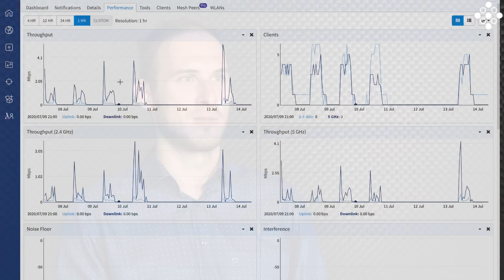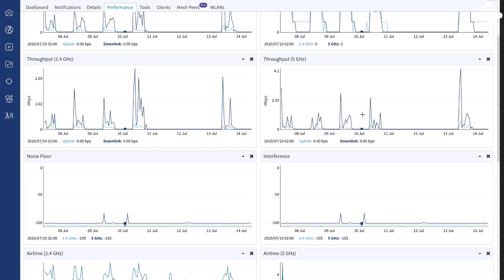Raktár WiFi esettanulmány - cnPilot - Abroncs Kereskedőház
Mai videónkban a Cambium Networks cnPilot termékcsaládjának egy újabb sikertörténetéről tudhattok meg többet. Esettanulmányunkban választ kaphattok arra kérdésre, hogy az Abroncs Kereskedőház Kft. baji logisztikai központjában miért döntöttek úgy két éve, hogy meglévő rendszerüket teljes egészében lecserélik a cnPilot termékeire. A rendszer telepítését és felügyeletét végző Gloster Infokommunikációs Nyrt. munkatársai pedig megosztják veletek személyes tapasztalataikat a rendszerről.